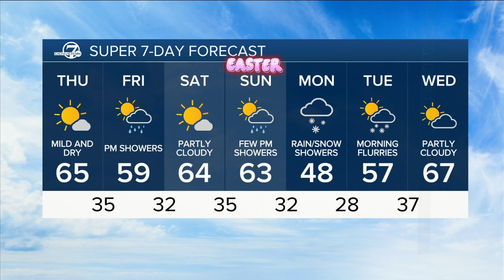Mild and dry tomorrow, another storm this weekend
Denver7 Stacey Donaldson has the latest on our current warmup, as well as a storm arriving this weekend 3/27.
A cold front will slip into northern Colorado on Friday with rain and snow showers for the mountains and western valleys and a chance for rain showers on the plains. Temperatures will be a few degrees cooler, but still be around 60s degrees in Denver.